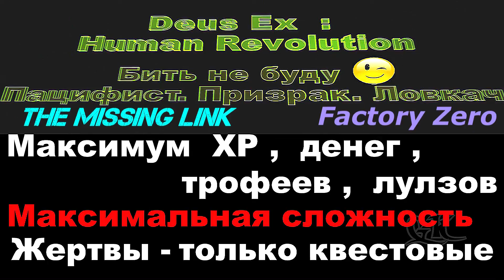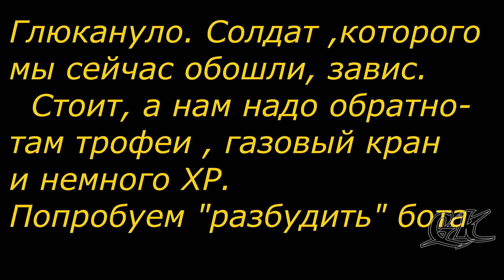Deus ex human revolution Бить не буду 29 Missing Link ч1 Из огня в полымя ч1 Пацифист Призрак ловкач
Без оглушенных Пацифист Призрак Ловкач Завод ноль Проныра Легенда
Без имплантов Максимум - сложность , ХР,денег
01:55 Понеслась
07:20 Берём своё оружие   16:00 Наша капсула
19:15 Выходим на палубу
26:30 Проходим в ЦКИ( + как сдвинуть тяжелый ящик без имплантов) .Идём за Праксис
47:40 Праксис.Еще чуть  ХР (прыжок без "икара" в шахту)
 51:45 Мимо лазера - на выход , к задним воротам

Прохождение в стиле " наглый стелс без оглушенных ,  без убийств и тупых комментариев "
8 Праксис в запасе - обворовал Бёрк  :(
The Missing Link / Недостающее звено .часть 1
Из огня да в полымя / Getting Out of the Frying Pan -  ч.1/ part1
Хэй Чжень Чжу / Hei Zhen Zhu
Factory Zero  Pacifist  Ghost Smooth Operator Foxiest of the Hounds Legend
OST Deus ex human revolution